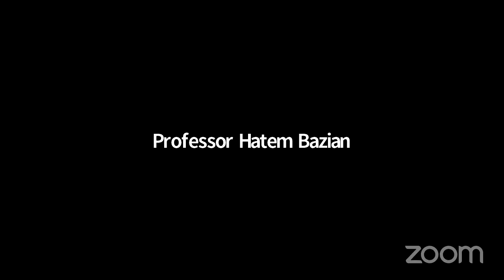Contesting Islam, Constructing Race, and Sexuality-Book Conversation with Professor Sunera Thobani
Dr. Hatem Bazian Conversation with Professor Sunera Thobani on her newly released book, Contesting Islam, Constructing Race and Sexuality.  October, 19, 2021.